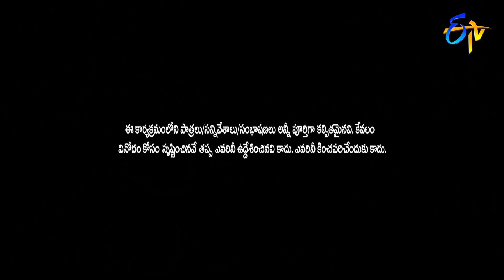Sarada Sattipandu & Adhurs Ananad Performance | Jabardasth | 19th March 2020 | ETV Telugu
Sarada Sattipandu and Adhurs Anand makes a hilarious performance with a funny notion of married couple struggles and entertain the viewers.